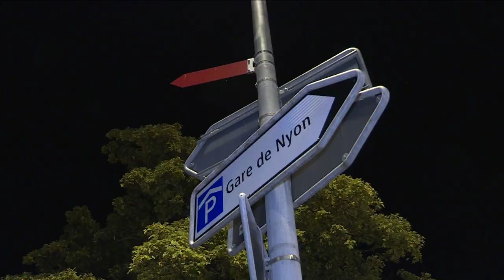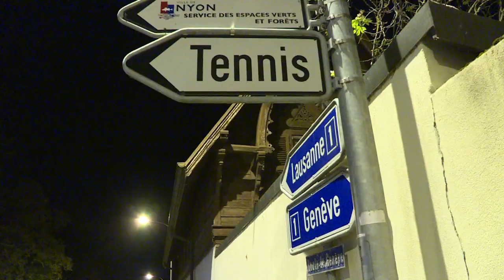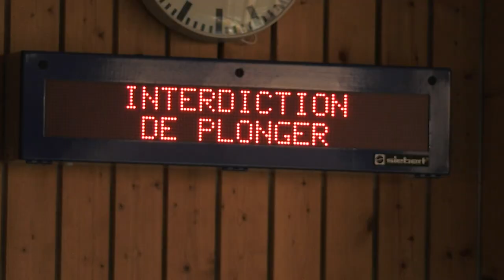NRTV fait son Sport - 5.10.2017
Relier Biarritz à Marrakech en dix jours ? Et ce à bord d’une Renault 4L ?! C’est le défi humanitaire que se sont lancées Jade Righini et Léa Malgrand, du team « Les Raclettes Rebelles ». Elles s’en expliquent sur notre plateau.
Un plateau exclusivement féminin puisque nous recevons également Ellen Sprunger, championne d’athlétisme qui vient de mettre un terme à sa carrière. La Ginginoise nous en dit plus sur ses nouveaux projets.
Enfin, on s’intéresse en images à l’école de natation des Alevins de Gland, qui fête ses 30 ans. Mais également à l’évènement « Wake up and run », consistant à pratiquer un petit footing avant d’aller au travail.